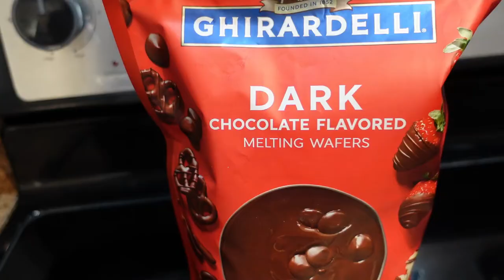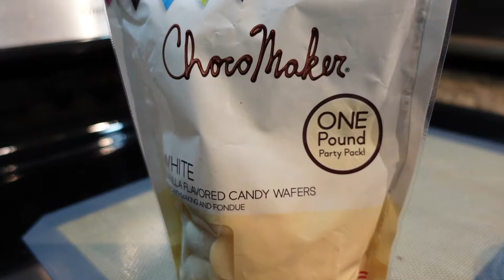Las Bombas de Chocolate Navideñas que no te Puedes Perder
hola familia el día de hoy  les traemos una rica receta de Bombas de chocolate navideñas para que puedas compartir con tus familias y amigos en estas fiestas estos son los ingredientes
molde de silicon
chocolate oscuro
chocolate blanco
colorante en gel de tu preferencia
Sprinkles de tu elección